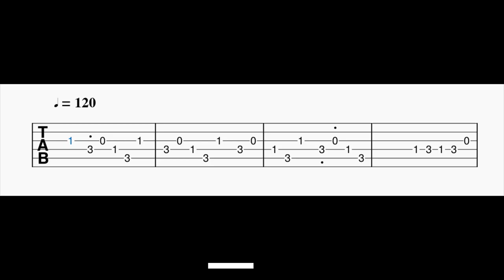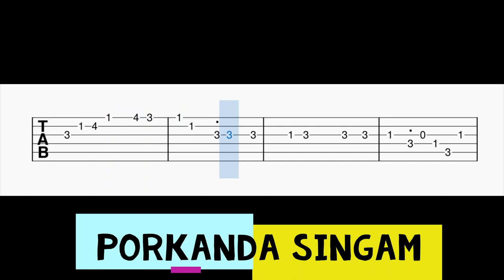Porkanda Singam | Vikram | Anirudh | Kamal Hassan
Guitar Tabs For The Song Porkanda Singam.